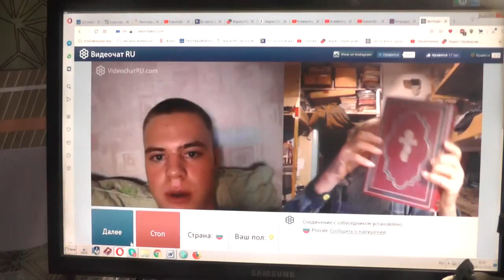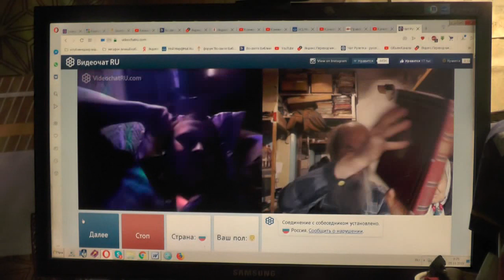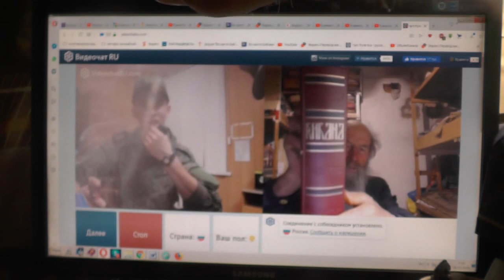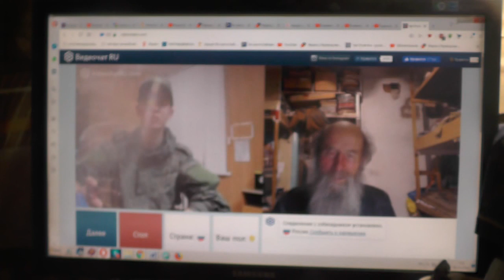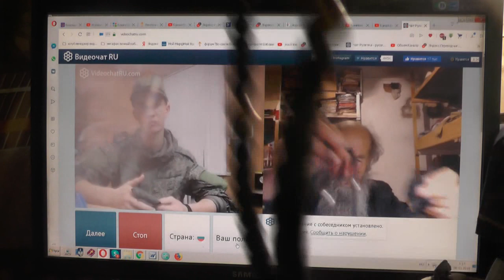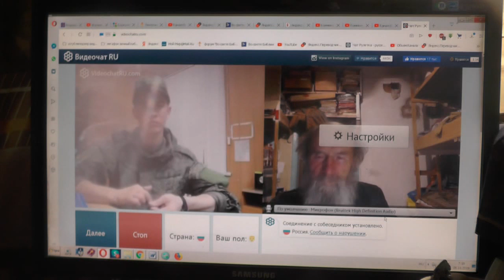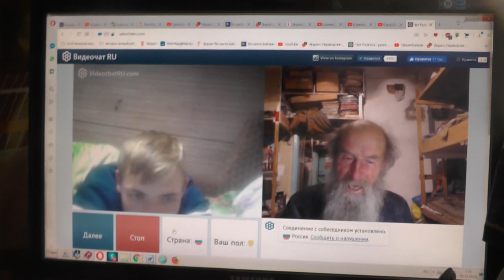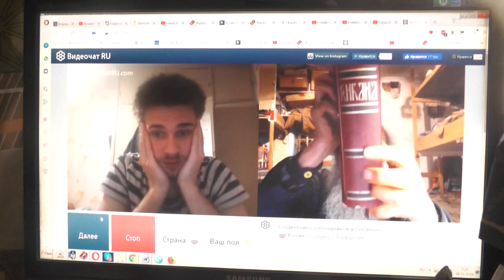№101. Иоан.3:36 Верующий в Сына имеет жизнь вечную,..